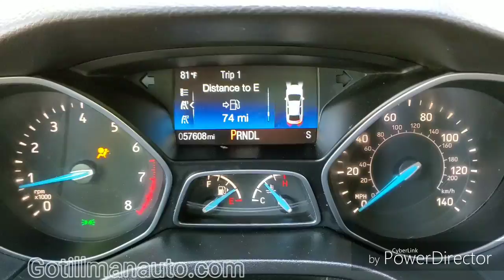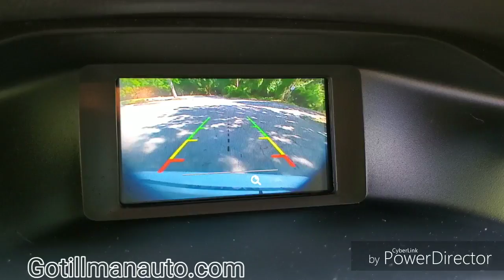2015 Ford Focus HB P7435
GREAT DEAL on this sweet Ford Focus hatchback. Low Miles, Back-Up Camera, Bluetooth. Alloy Wheels, Steering Wheel Mounted Controls for Audio, Cruise and Voice-Activated Telephone. Automatic Transmission, USB input and more. Freshly serviced and detailed. Ready to go. We offer financing for all credit types.